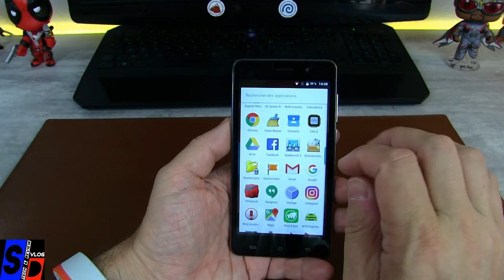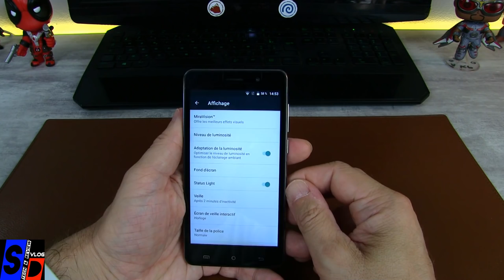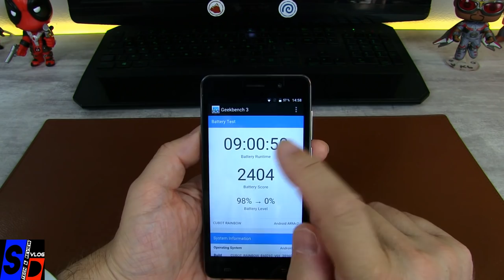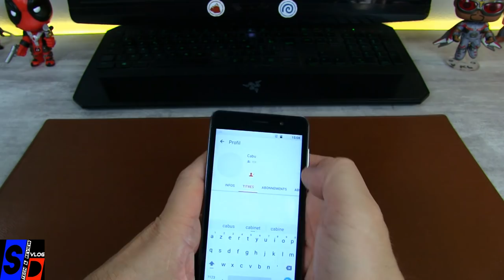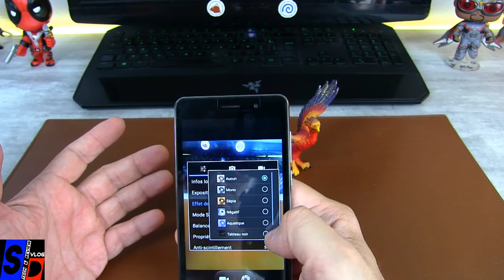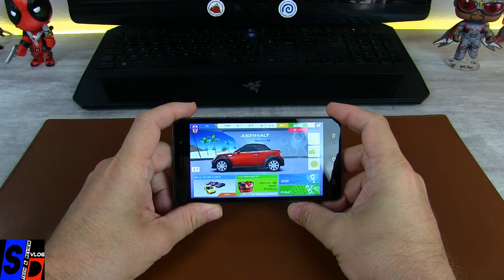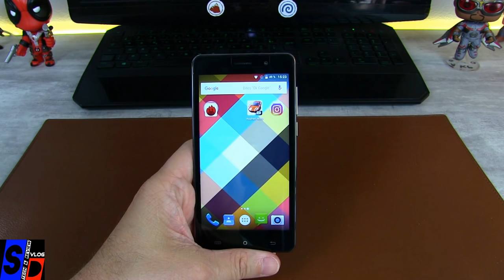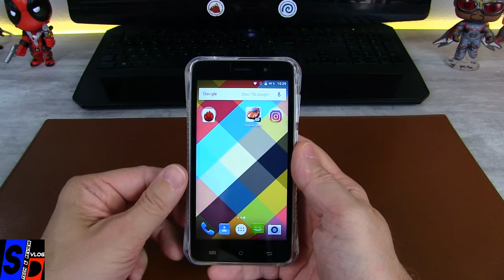TEST CUBOT Rainbow - Pour 60 euros, c'est une vraie réussite - SinodroidTV.net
TechVlog-89

Découvrez notre test complet du premier smartphone Chinois certifié GMS (Google Mobile Service) le Rainbow créé par Cubot.
Modèle à 60€, équipé du CPU mtk6580 4coeurs/3G, simple avec un rapport prix/performance imbattable
A vous de vous faire votre avis avec ce test.

N'hésitez pas à nous laisser un commentaire, vous aurez une réponse.
Découvrez notre nouveau blog - sinodroidtv.net